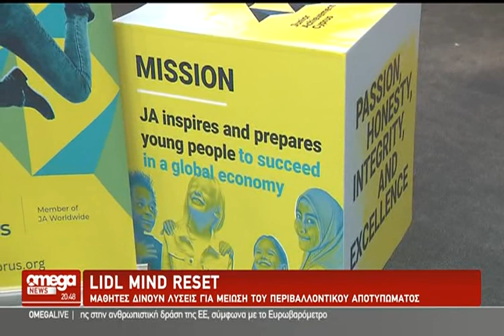OMEGA OMEGA NEWS BRADYNO DELTIO 10 FEB 2024 LIDL BRABEYSEIS MIND RESET